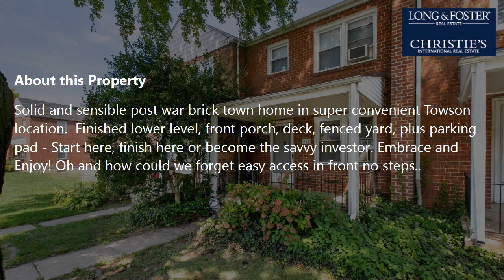Sale: 3 Beds - 1 Bath - 1520 sq ft - Towson - MD [$224,000] MLS #: MDBC2011514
-- SUMMARY:
Real estate for sale - Townhouse: 3 Beds - 1 Bath - 1520 sq ft - 967 Fairmount Ave Towson - MD [List Price: $224,000]
MLS #: MDBC2011514

-- DESCRIPTION:
Solid and sensible post war brick town home in super convenient Towson location.  Finished lower level, front porch, deck, fenced yard, plus parking pad - Start here, finish here or become the savvy investor. Embrace and Enjoy! Oh and how could we forget easy access in front no steps..